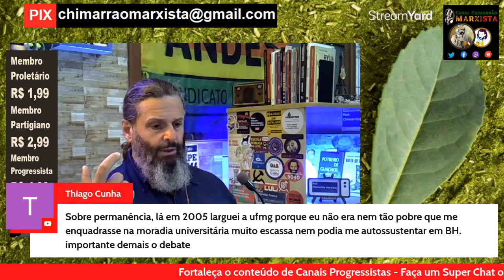Amigos e alunos que se beneficiaram das políticas estudantis de Lula e Dilma hoje são bolsonaristas